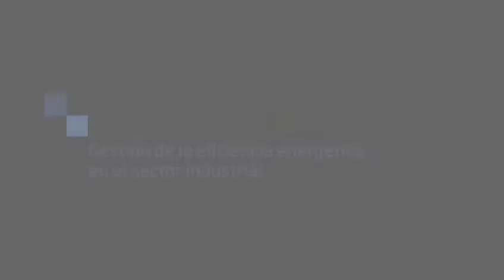Gestión de la eficiencia energética en el sector industrial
Pretende ayudar a los lectores a hacer frente al reto que en ocasiones supone implantar la ISO 50001, sobre todo en aquellos sistemas o procesos que puedan presentar algún tipo de peculiaridad o de complicación. A lo largo del libro se desarrollan distintos ejemplos simplificados de casos reales de distintas industrias (del automóvil, del tratamiento del agua), buscando esclarecer de la mejor forma posible la metodología de los puntos más críticos dentro del desarrollo y la implantación del sistema de gestión.